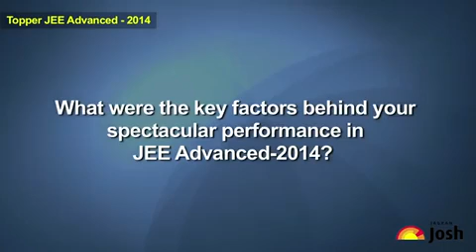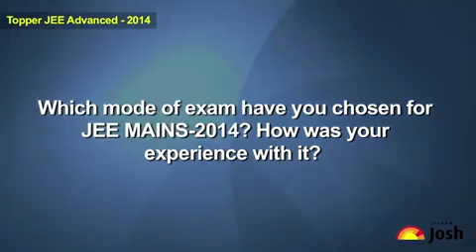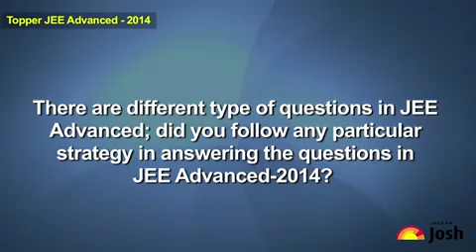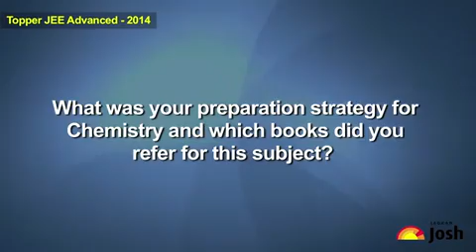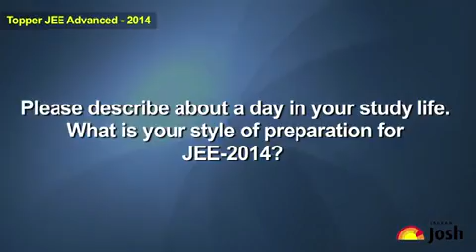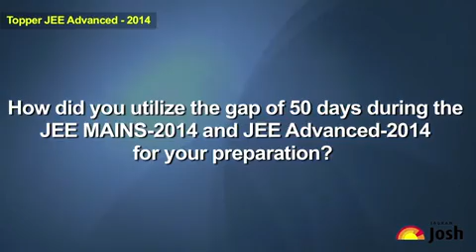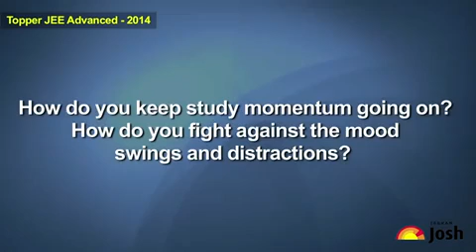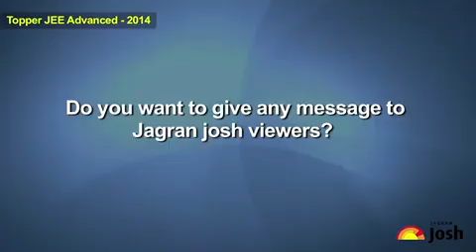JEE Advanced Topper Aditya Vikram Interview | Topper's Strategy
JEE Advanced Topper Aditya Vikram Interview